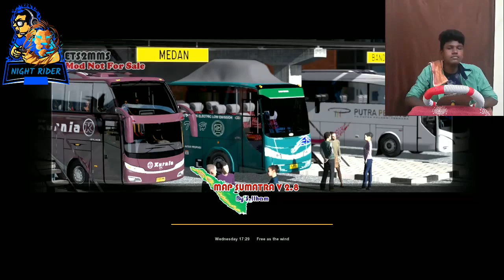SIVAMANI®கலைமகள் PRIVATE BUS|¦I HATE THIS BUS¦|MANY KERALA LORRY STRUGGLED ME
SIVAMANI PRIVATE BUS#SEMMA FUN#KERALA LORRY STRUGGLED ME